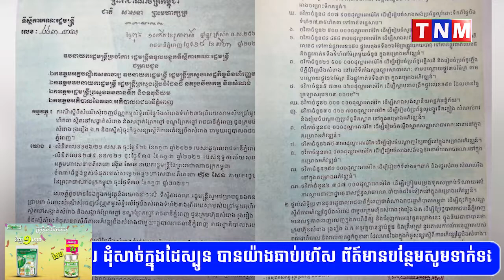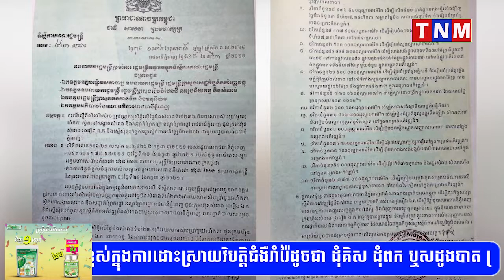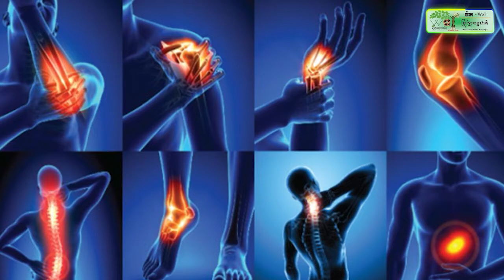ពលរដ្ឋម្ចាស់ស៊ង ម្ចាស់ស្រះចិញ្ចឹមត្រី និងអ្នកកាន់កាប់ដីនៅបឹងសំរោង សូមអោយក្រុមហ៊ុនសំរោង រុងរឿង